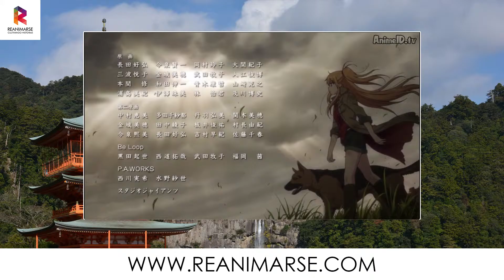Opinión personal Charlotte YouTube